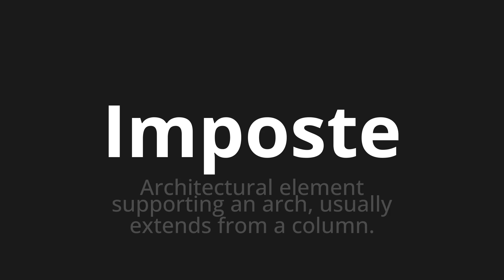How to pronounce Imposte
Master the Pronunciation of 'Imposte Which means taxes' - which means : Architectural Element Supporting An Arch, Usually Extends From A Column. 📝 with @PizzaPronunciation 🎓🗣️ - [Your Guide to Italian]

Learn to pronounce 'Imposte' perfectly in Italian with our easy and engaging tutorial by @PizzaPronunciation! 📖📽️ In this comprehensive video, we provide you with native speaker examples 🗣️👂 and phonetic breakdowns 🎵 to ensure you get the pronunciation just right.

How to say Taxes in Italian